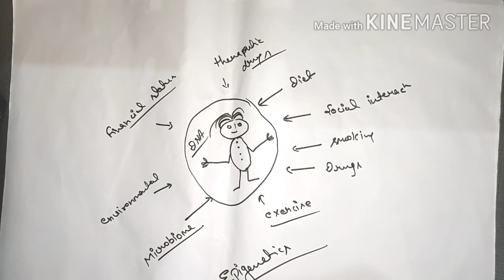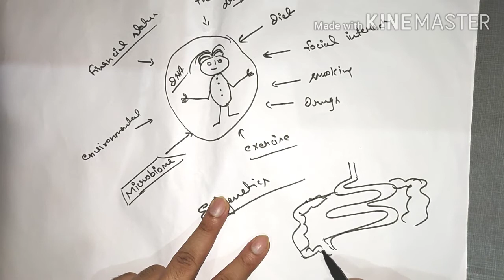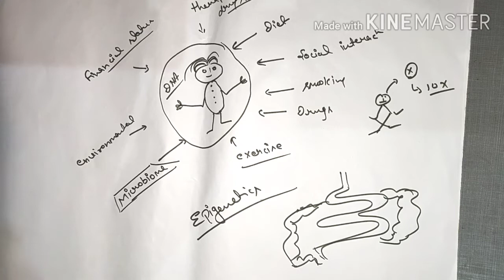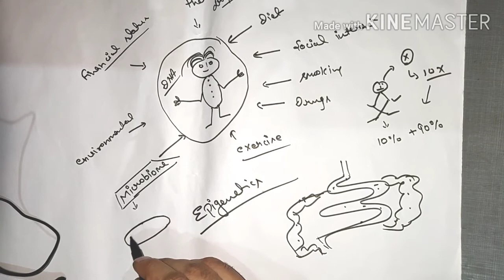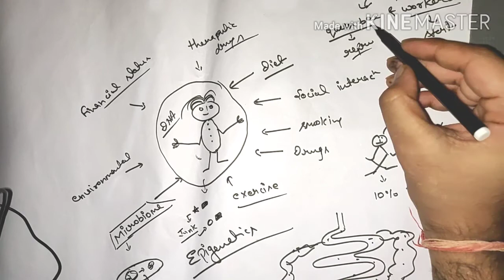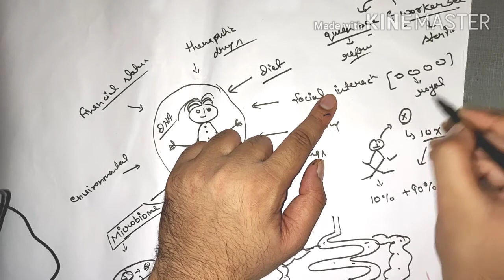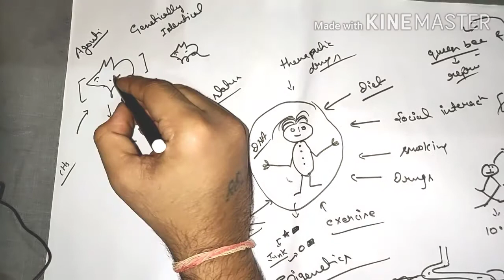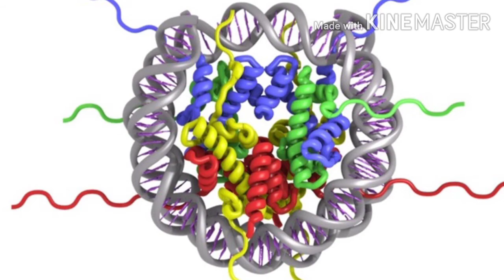EPIGENETICS____Part 2 # Concept_talk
This is the 2nd part of epigenetics video series. in this part we are talking about effect of microbiota , diet  on human system and also discussing little bit about DNA structure and EPIGENETIC MODIFICATIONS.